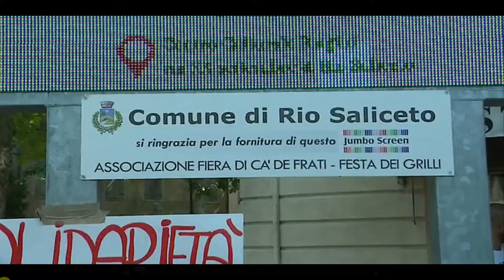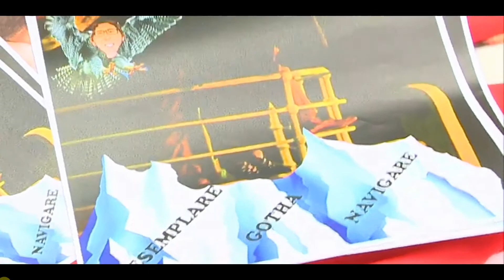Manifattura Riese: 23 luglio sciopero con manifestazione a Rio Saliceto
Servizio del Tg Trc Modena, edizione delle ore 14 del 23/7/2021